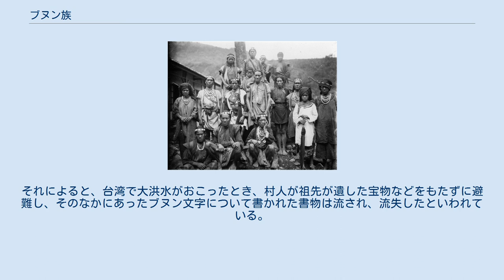ブヌン族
正装したブヌン族の男女。
1900年、鳥居龍蔵撮影。
 ブヌン族（布農族）またはヴンヌム族は台湾原住民の一つ。
南投県信義郷、仁愛郷、花蓮県卓渓郷、万栄郷の山岳部を中心にその他高雄市桃源区、那瑪夏区、台東県海端郷、延平郷などにも分布している。
独自のブヌン語を有し、ブヌンとはブヌン語で人を意味する言葉である。
 社会組織は、長老制度による父系氏族大家族社会で、長老者会議各家族の長老たちが集まり村の政策決定を行なう。
民族意識が強く、民族の固有言語を保っている数少ない台湾原住民族である。
 「小米（粟）の豊作を祈る歌」など八部和音唱法の歌をもつことで知られる。
 ブヌン族は主に中央山脈の両側に住み、典型的な高山民族といえる。
 18世紀頃、南投あたりのブヌン族が大規模な移民をはじめ、結果、南投・高雄・花蓮・台東県まで居住範囲をひろげた。
 ブヌン族には5つの群がある。
 ブヌン族は独自の文字をもっていたという伝説がある。
それによると、台湾で大洪水がおこったとき、村人が祖先が遺した宝物などをもたずに避難し、そのなかにあったブヌン文字について書かれた書物は流され、流失したといわれている。